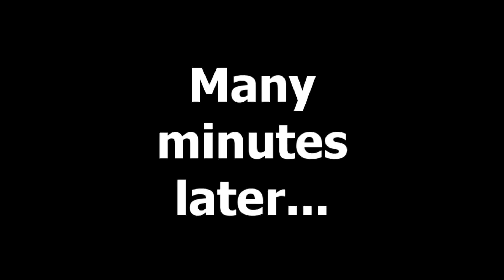[07/04/09] At The Dairy Queen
The one where Ashton takes a visit to the Dairy Queen and I explain why I've been away and not making many videos. Also, a look at the city where I live.